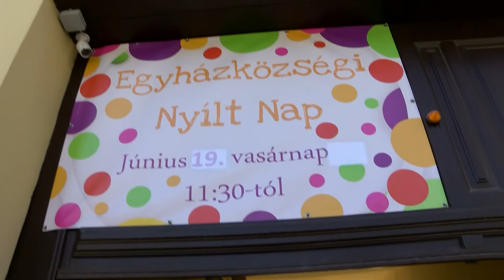Egyházközségi Nyílt Napra várták az érdeklődőket - Bonyhád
Egyházközségi Nyílt Napra várták az érdeklődőket a katolikus plébánia udvarán, Bonyhádon. A szervezők rengeteg izgalmas programmal készültek. Többek között különféle gyerekprogramokkal, volt arcfestés, légvár, akadálypálya illetve kézműveskedés és barkácsolás.